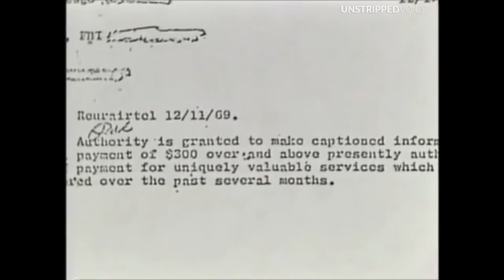BILL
A look into the mind of a MAN who sold his soul and eventually PAID the ultimate price for doing so.